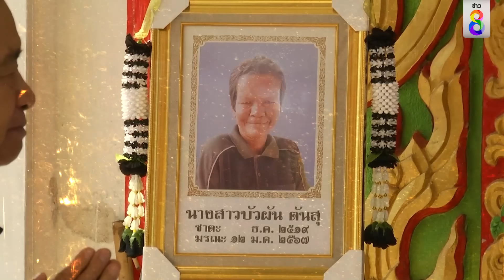ครอบครัวป้ากบ ขอบคุณ “ณัฐดนัย” ทำความจริงให้ปรากฏ | สถานการณ์ | ข่าวช่อง8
ครอบครัวป้ากบ ขอบคุณ “ณัฐดนัย” ผู้สื่อข่าวช่อง 8 ทำความจริงให้ปรากฏ ผ่านบทกลอนในงานฌาปนกิจ ส่งวิญญาณป้ากบสู่สุคติ